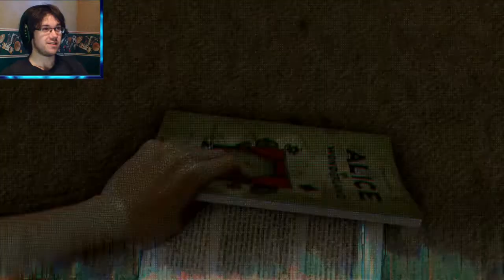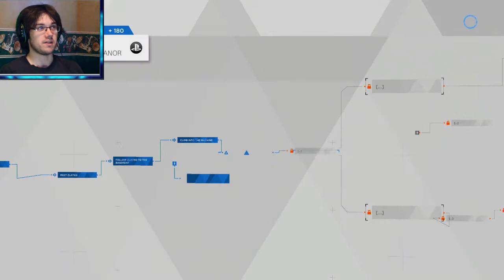Resetting Kara | Detroit Become Human Part 12